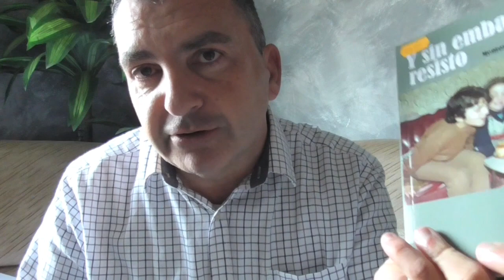MI VIDA (1) Fundé un periódico